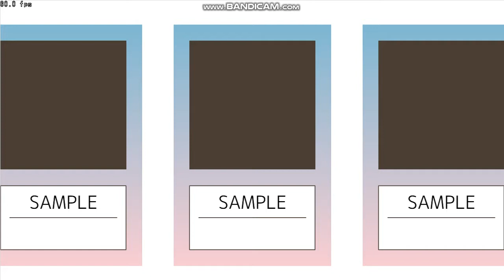【Seaurchin創作譜面】SUPER REACTOR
WACCAでこの曲と出会って「うお～曲かっけ～譜面いい～」になってました
まあそれを目指して作ったわけではないですが崩さない程度の譜面にしたかったんですけどどうなんですかね、自分じゃわかりません
定数13.0くらい？